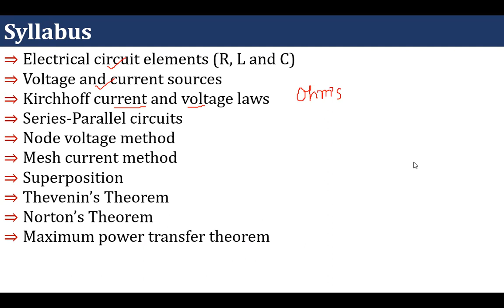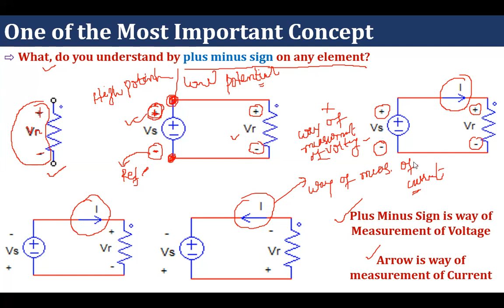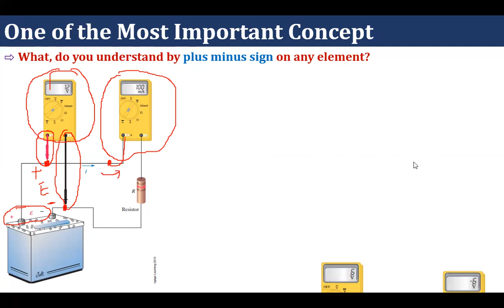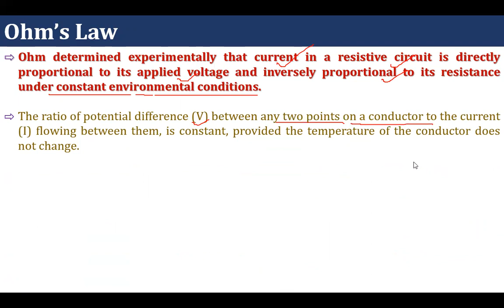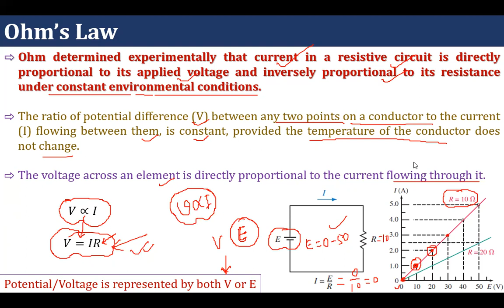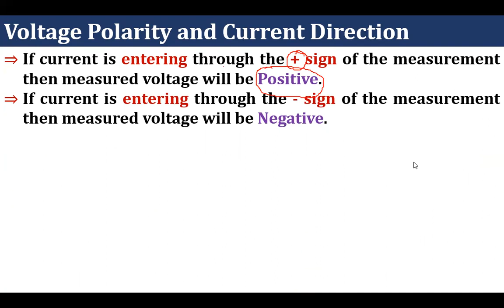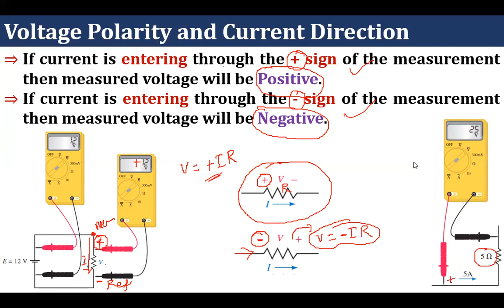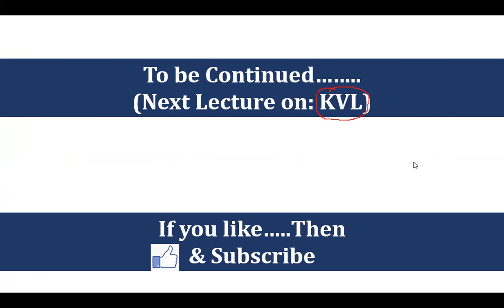Ohm's Law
This lecture covers the Ohm's Law and its related concept which is going to help in the circuit analysis.